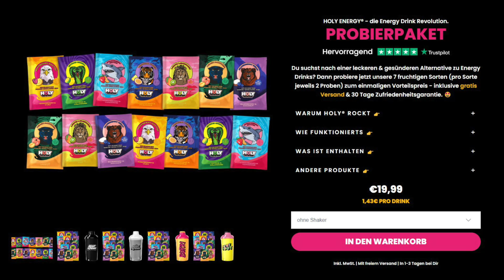ALLE NEUEN BLACKBEARD PIRATEN TEUFELSFRÜCHTE AUFGEZÄHLT & ERKLÄRT! 🍈🔥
Code: SHUSUI5

🏴‍☠️ Mich würde es sehr freuen, wenn ihr einen Kommentar und eine Bewertung unter diesem Video da lassen würdet. Vielen Dank an euch Leute! 🏴‍☠️

➖Mir gehören keine Rechte an Ton und Bild‼️

➖I have no rights in Image and Sound‼️